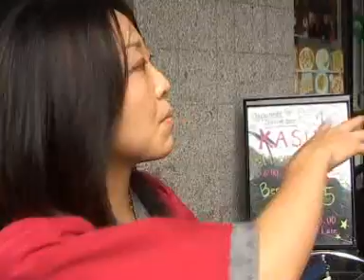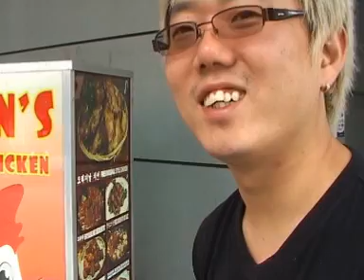11月7日唐人街斗殴事件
11月7日唐人街斗殴事件